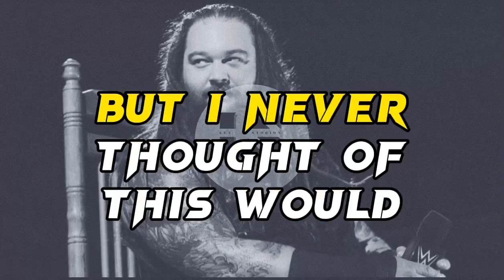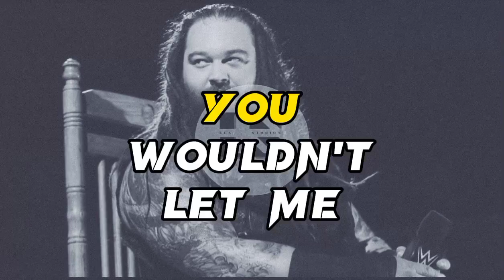Bray-Wyatt-now-knows-who-he-is-SmackDown_18 motivation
Don't allow yourself to be deceived by anyone else's time in LIFE.
My time may be different from yours.

Welcome to Lex Studiox

motivational video
motivational speech
morning motivation
study motivation
albert einstein
life is like riding a bicycle. to keep your balance
Life is like riding a bicycle
workout motivation
motivation compilation
powerful motivational speech
2023 motivation
motivation 2023
Time motivation
los rules
cardinal pubg
diego cardenas
andre de shields
Bray wyatt death reaction
bray wyatt
world wrestling entertainment
wwe news